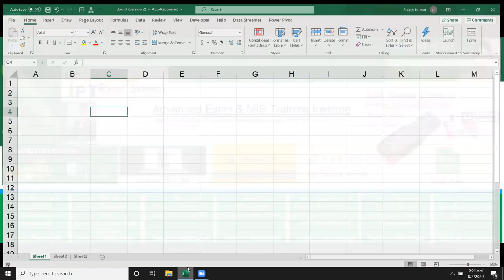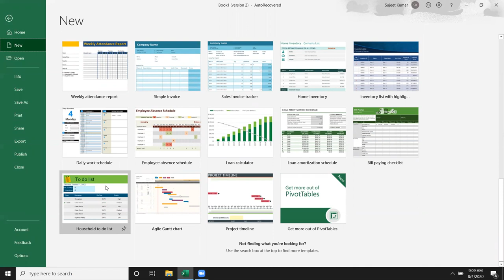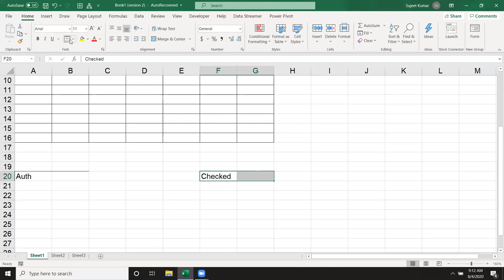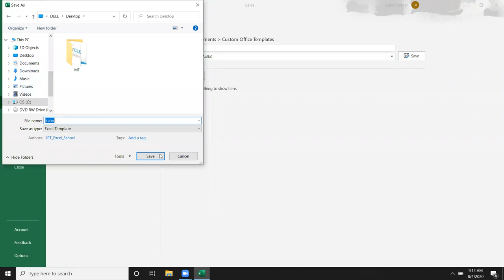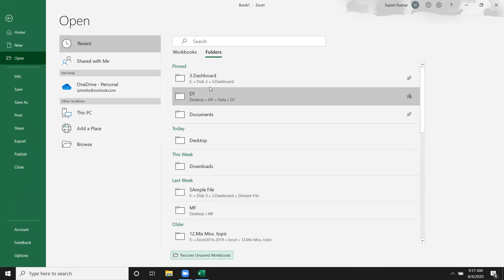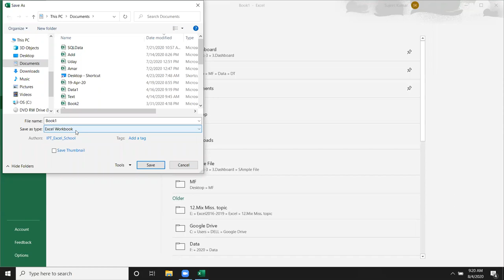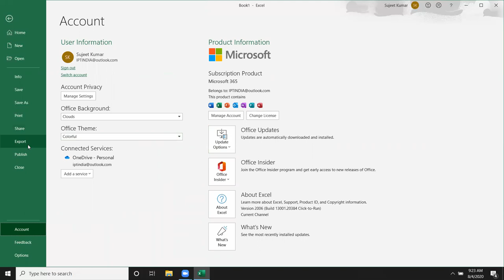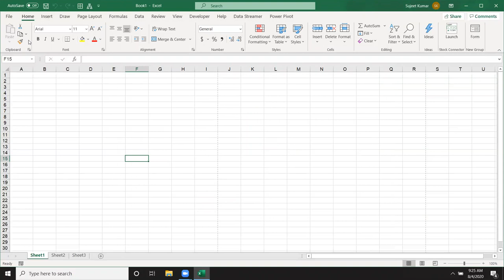Basic Excel 2019 in Hindi